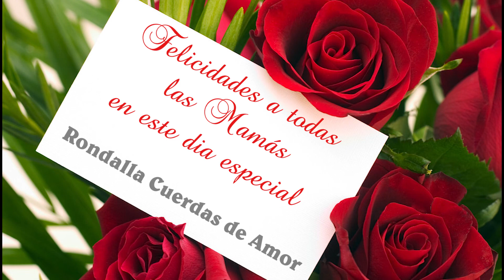Popurrí de las Madres. Canta La Rondalla Cuerdas de Amor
Un Ministerio de La Iglesia Bautista Bethel Fundamental Independiente, de San Cristóbal de Las Casas, Chiapas México.